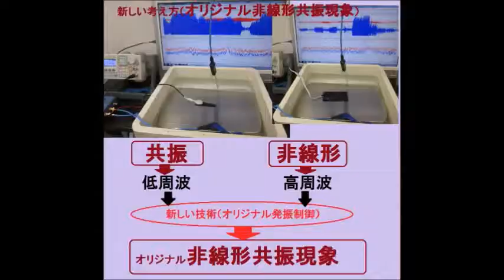超音波システム研究に関する動画 ultrasonic-labo